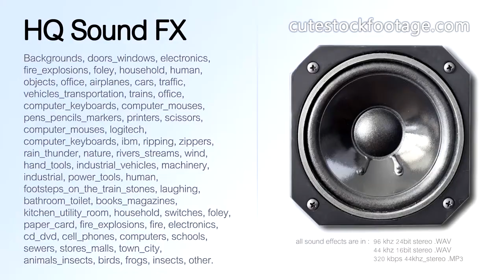Computer mouse logitech double click soft 02 - HQ sound effect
Computer mouse, logitech, double click, soft.